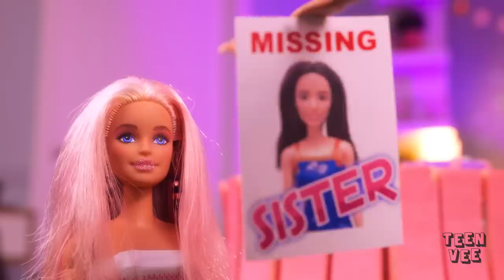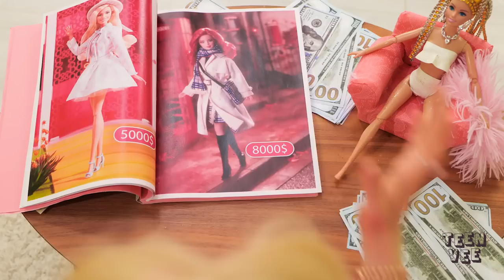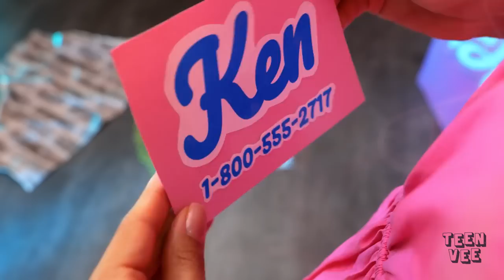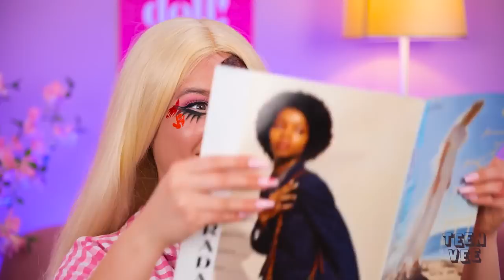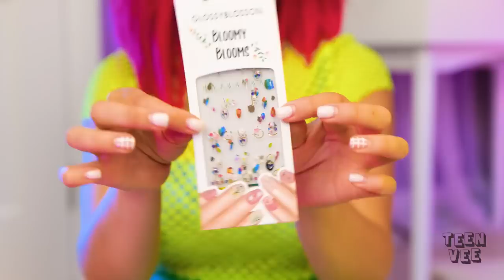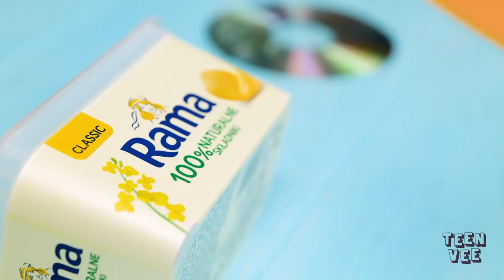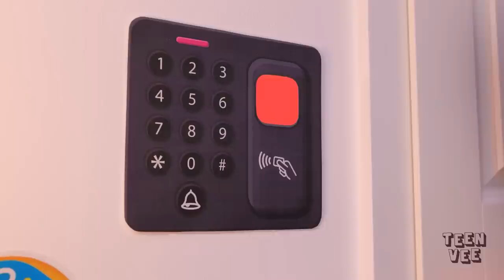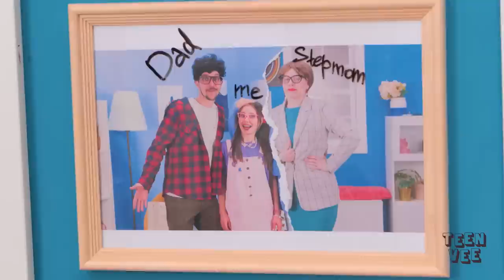RICH vs BROKE Doll Crafts! Cool Doll Makeover by TeenVee